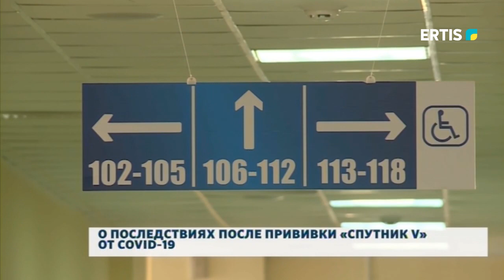О ПОСЛЕДСТВИЯХ ПОСЛЕ ПРИВИВКИ «СПУТНИК V» ОТ COVID-19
С 1 февраля от коронавируса в Казахстане начали прививать врачей и людей с хроническими заболеваниями.  Прошло уже два дня и нам стало интересно, как себя чувствуют вакцинированные. Наш следующий материал мы сняли там, где восстанавливают мотор человеческого организма.